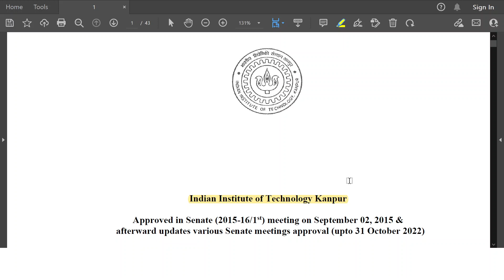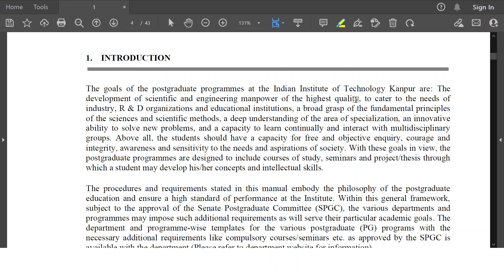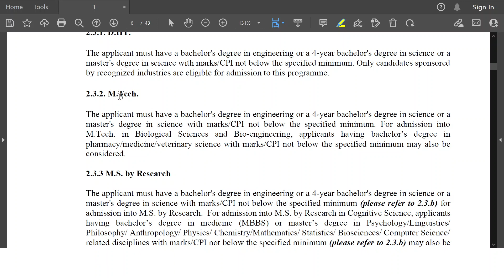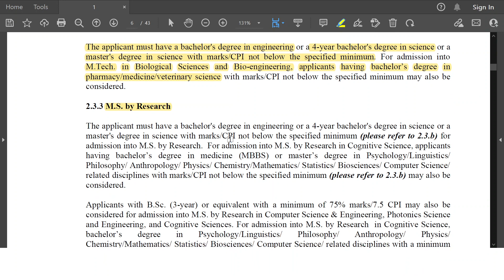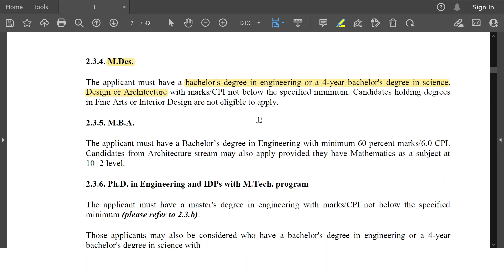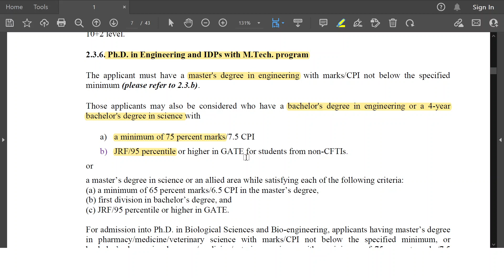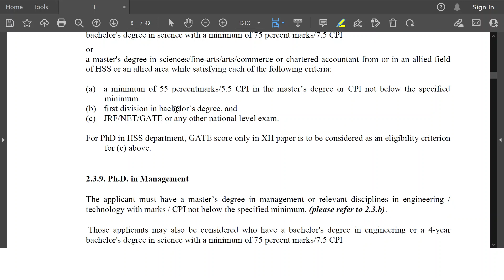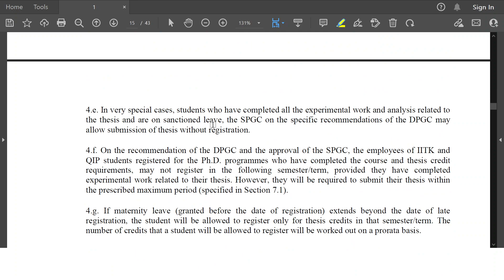IIT Kanpur | M.Tech / MS (By Research) and Ph.D. Admission Notification 2022-23